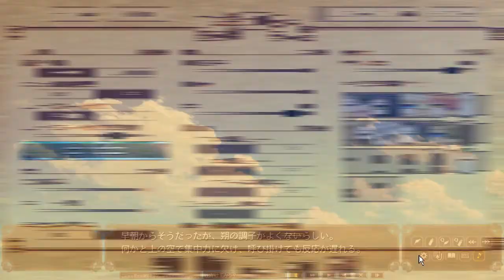Visual Novel Let's Play Hello Lady! Part 5 (WITH ENG SUB)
Game Title: Hello Lady
Developer: Akatsuki Works

Summary From VNDB:
Many problems lie ahead for society in the 21st century. The best youths in the country are gathered at the super-elite Amakawa Noble School where they are trained to lead us to a brilliant future. They are led by five bishoujos known as ‘crowns’. One day, the leader of the crowns Saku was the target of a terrorist attack. She was saved by Shinri, who was invited to the school as the sixth crown. However, he is at odds with the school system. He vowed to do things under his accord and bring change to the school. Saku decided that she must keep an eye on him.

This is my progress of the game and I wish to share it with you guys. Each of your comments will surely help me make a better and enjoyable video later on.